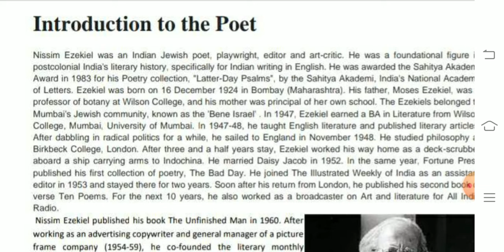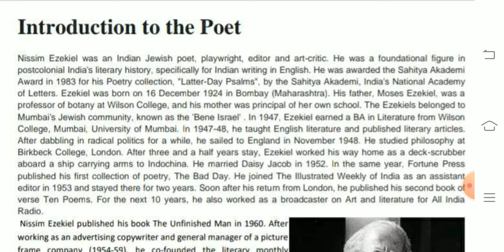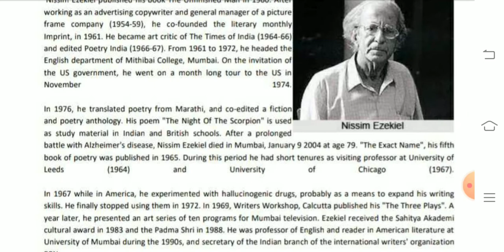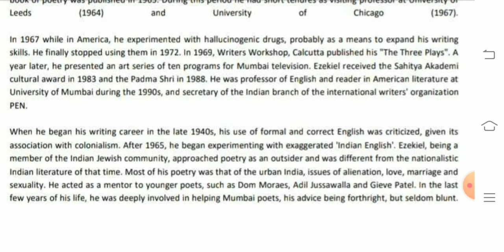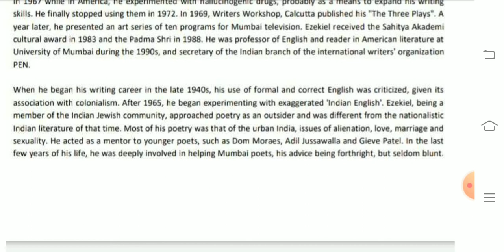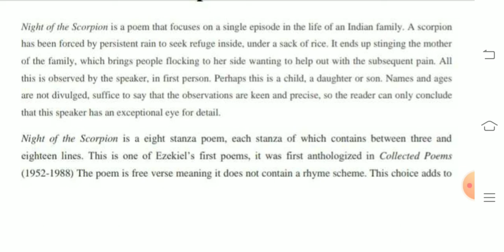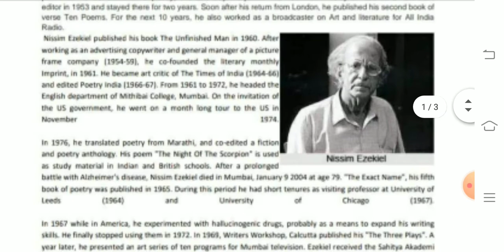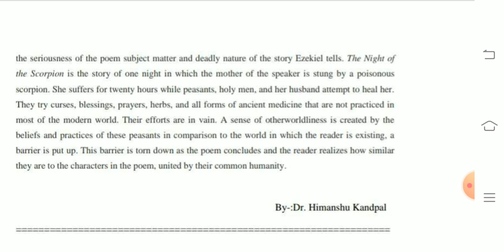Night of the Scorpion ( Nissim Ezekiel) by Dr. Himanshu Kandpal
For students of English Literature